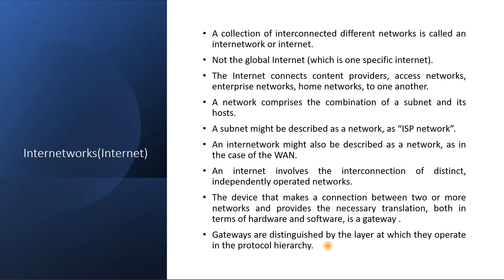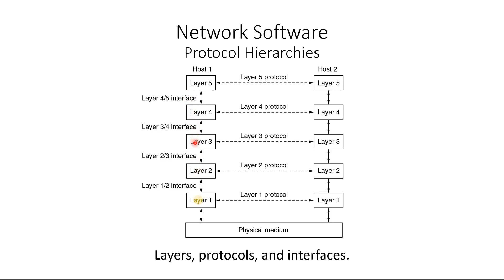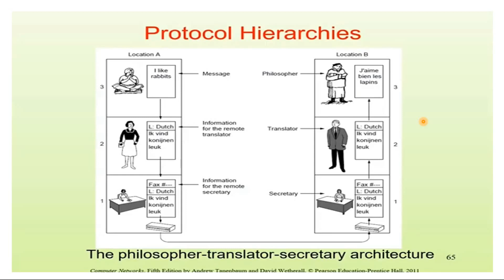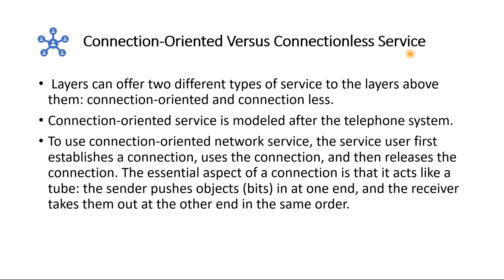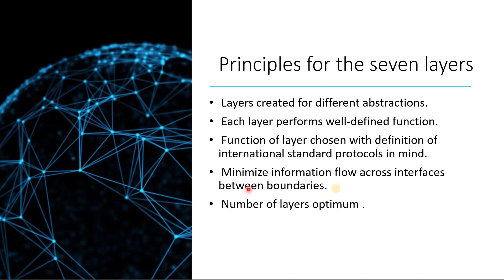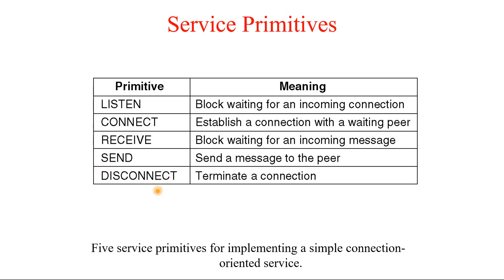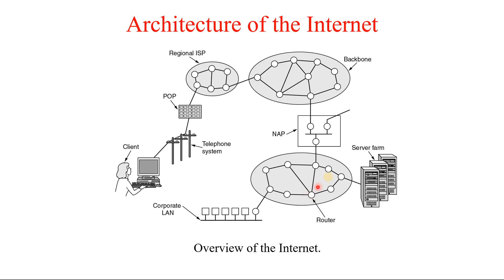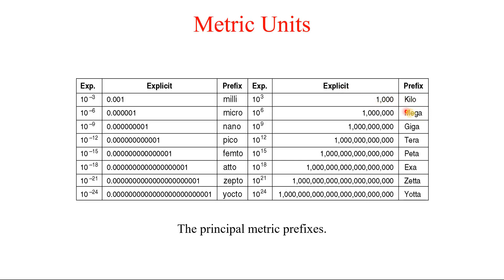Computer Networks Lec 6 (chapter 1,computer networks _tanenbaum)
computer networks Lec 6